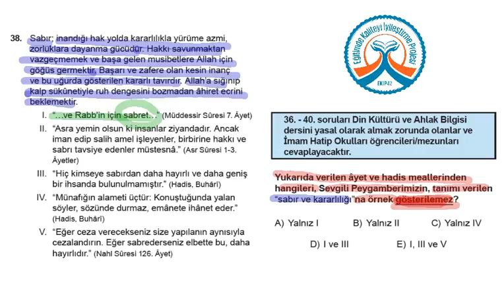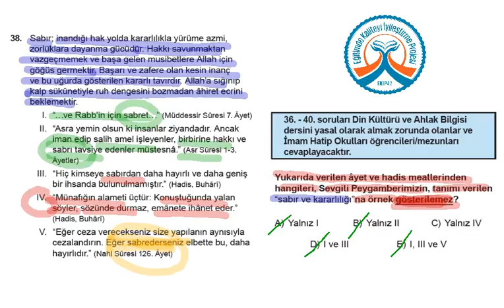YGS KDS 3 Sosyal Bilimler A Kitapçığı Soru 38